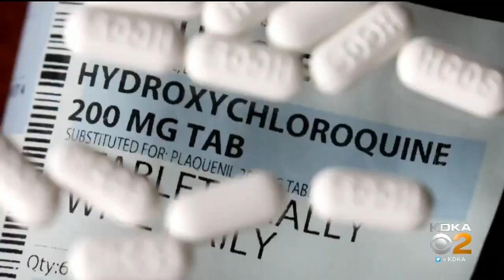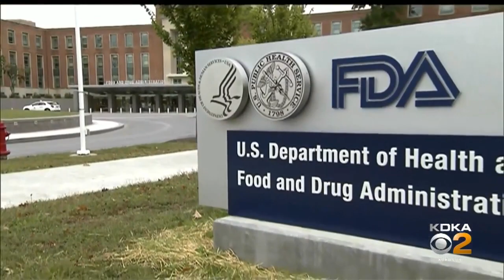Local Doctors Has Concerns After President Says He Is Taking Hydroxychloroquine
A Pittsburgh doctor recommends not taking hydroxychloroquine, KDKA's Jennifer Borassso reports.